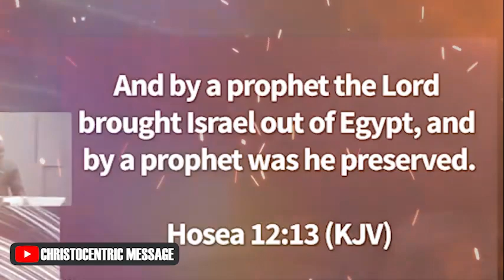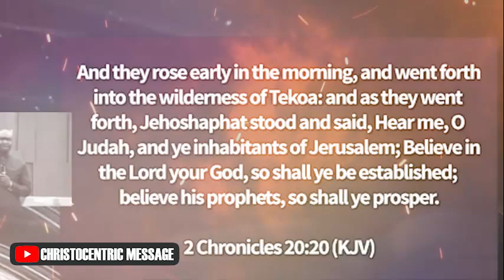DISCOVER HOW THE POWER OF DISCIPLINE CAN CHANGE YOUR LIFE - APOSTLE JOSHUA SELMAN